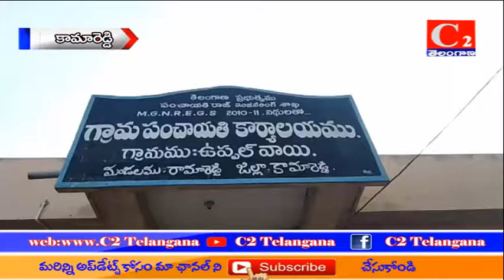కామారెడ్డి జిల్లా:- ఉప్పల్వాయి గ్రామ పంచాయతీ కార్యాలయంలో సర్పంచ్ నామినేషన్లు 10.01